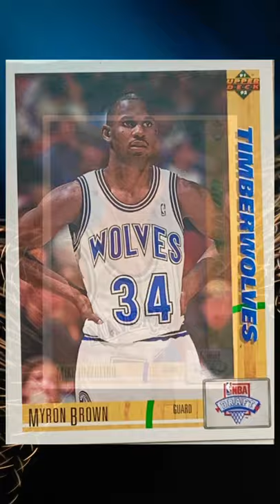Upper Deck 91/92. Mark Randell, Rodney Monroe, Myron Brown and Mike Juzzolino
unbox Upper Deck 91/92. Mark Randell, Rodney Monroe, Myron Brown and Mike Juzzolino

Just a fun way for me to share a very special collection with you.